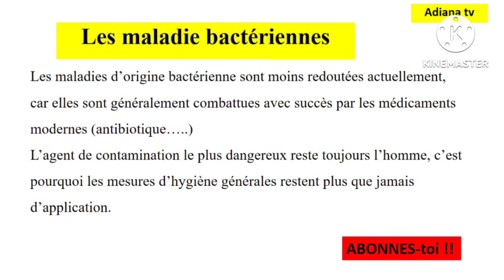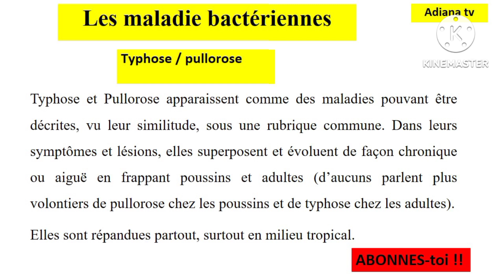ÉTUDE DES MALADIES BACTÉRIENNES QUI TOUCHENT LES VOLAILLES !